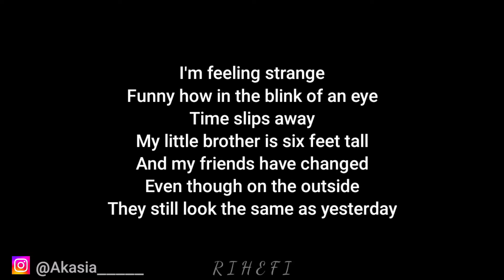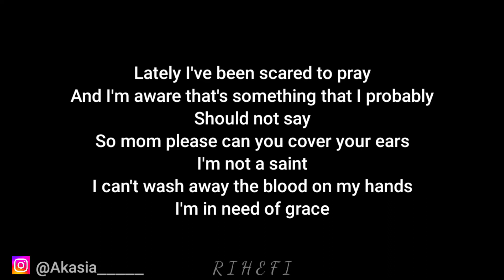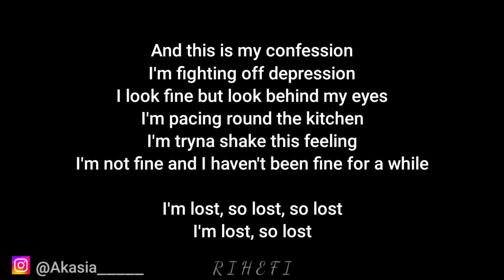Hayd - Lost (Acoustic Karaoke)